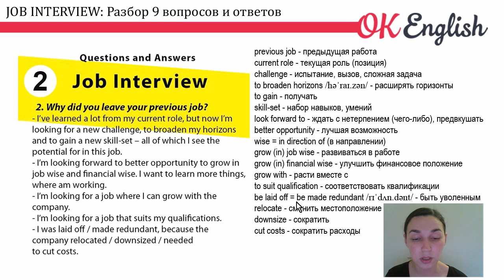JOB INTERVIEW Урок 2/12 - Why did you leave your previous job? Мини-курс | OK English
JOB INTERVIEW Урок 2 Мини-курс
Why did you leave your previous job? - Почему вы ушли с предыдущего места работы?
Пример ответа
Разбор слов и выражений по теме вопроса